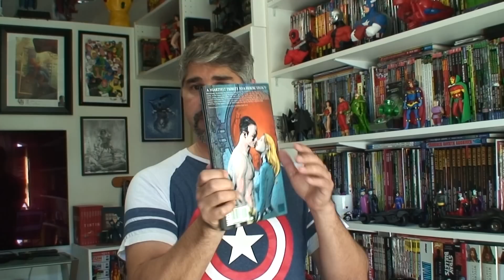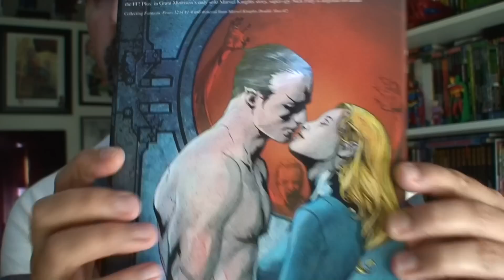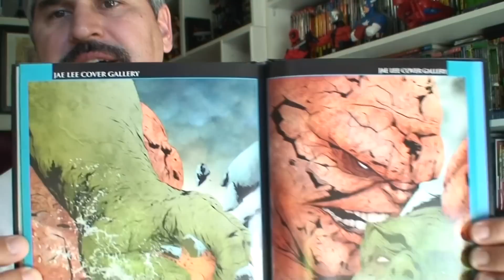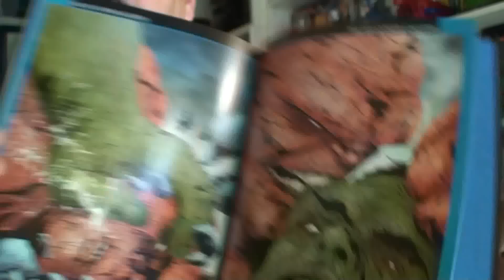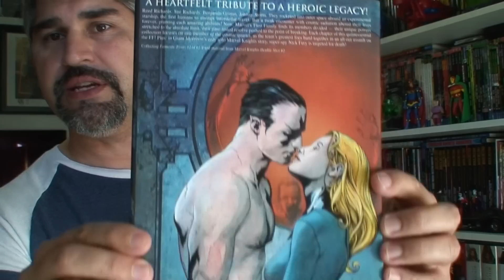Fantastic Four: 1234 (Marvel) 2011 TPB HC review: Hablando Comic episodio 63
Fantastic Four: 1234 (Marvel - Premiere Edition) 2011 TPB HC review,  Guion de Grant Morrison y Dibujos de Jae Lee: Hablando Comic episodio 63